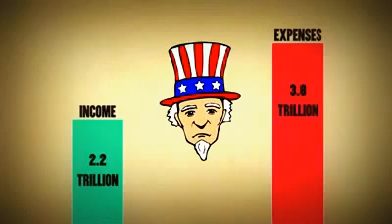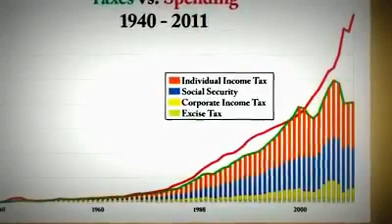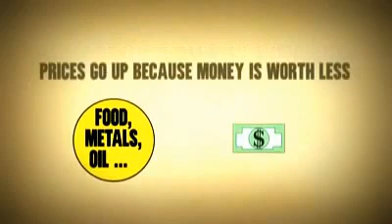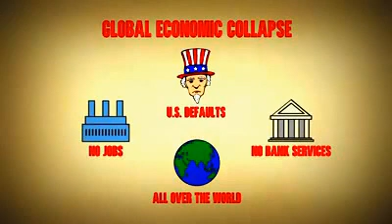US Debt CRISIS Explained As US DEBT Surpasses 16 TRILLION !!!!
And The debt gets bigger by $4 billion a day.

Tags:Conspirafied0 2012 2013 News Media Report Infowars Alex Jones Zion Zionism Banks Bankers NWO New World Order Illuminati Poor Growth Economy Gold Stockpile Unemployment Prices Silver Trade Value Jobs Employment Rates China Russia India Credit Debt Finance Bailout Loans Mortgages House Foreclosure Economic Freedom Obama Election Campaign Capital Money Cash Currency Dollar Euro Eurozone Crisis Talks Meetings Politics Government Crash Chaos Recruitment Market